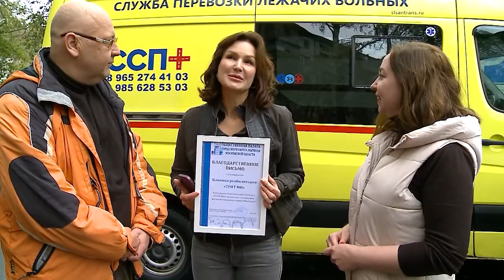Общественная палата городского округа Мытищи помогает инвалидам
В это воскресенье во всем мире отметят день белой трости. Эта дата была утверждена для того, чтобы привлечь внимание общества к проблемам незрячих людей. В преддверии праздника Общественная палата округа и местное отделение «Опоры России» организовали акцию в поддержку жителей нашего округа, имеющих ограничения по здоровью. (12+)